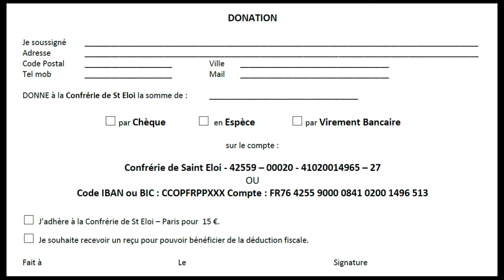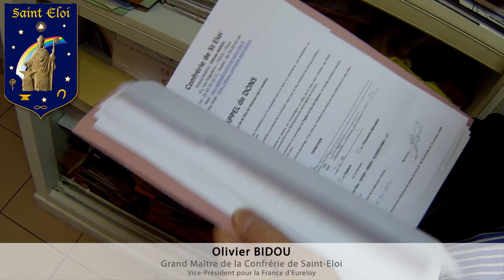Situation grave - Chretiens Appel à Dons - Sauvez Eglise de Vierzon - by Confrerie Saint Eloi